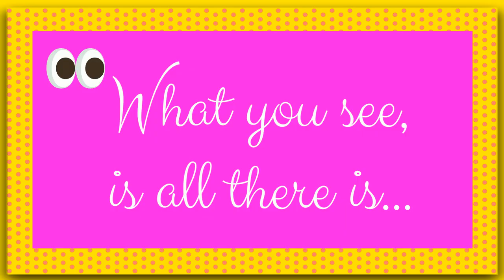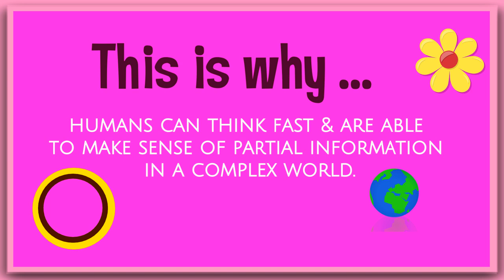Thinking Fast and Slow - What You See Is All There Is by Daniel Kahneman: Animated Summary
Today’s Big Idea comes from Nobel Prize winner Daniel Kahneman and his bestselling book “Thinking, Fast and Slow”. In the book, he explores the way in which the mind makes decisions and judgments. He does this by addressing the complexity of the human mind.

The book offers a better understanding of ‘how decisions are made’, ‘why certain judgment errors are so common’ and ‘how we can improve ourselves’.

**As always, we highly recommend reading the whole book. You can buy it by clicking this

In this video, we will focus on a principle which Kahneman labels ‘What You See Is All There Is’! For your ease of reference, it is introduced in Chapter 7; ‘A Machine for Jumping to Conclusions’

But back to the principle of 'What You See Is All There Is…'

Often the combination of a coherence-seeking ‘System 1’ and a lazy ‘System 2‘ entails that ‘System 2’ endorses the intuitive beliefs of ‘System 1’ solely based on the principle of ‘What You See Is All There Is!’

This is why humans can think fast and are able to make sense of partial information in a complex world. Much of the time, the coherent story we put together is close enough to reality to support reasonable action.

And there you have it – the principle of ‘What You See Is All There Is’…

If you have any thoughts, insights or ideas for books to cover we’d love to hear from you.

If you are intrigued and would like to get more insights on BigIdeasGrowingMinds visit our